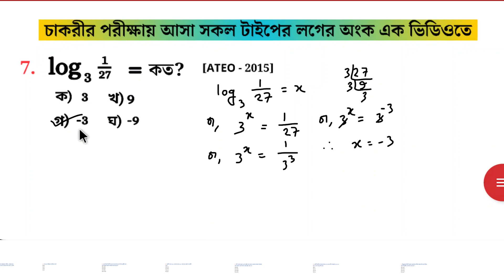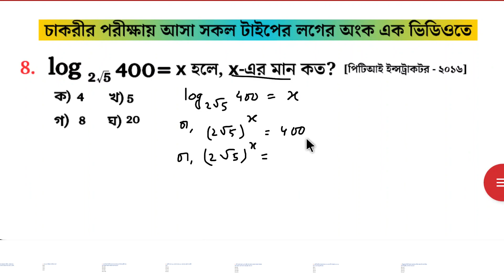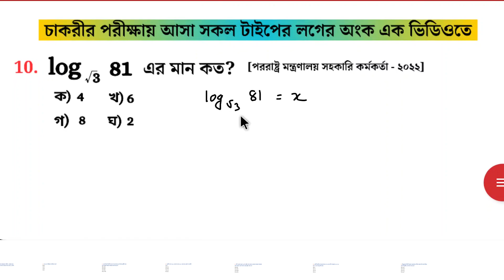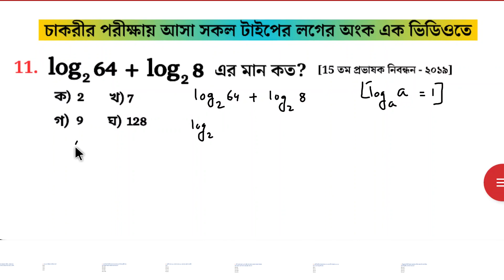Log err onker sohoj somadhan || Logarithm masic tricks || Math Moja || Sukumar Sen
লগারিদম এর অংক করার সহজ পদ্ধতি,
৮১ এর ৩ ভিত্তিক লগারিদম কত,
২৭ এর ৩ ভিত্তিক লগারিদম কত,
১৬ এর ২ ভিত্তিক লগারিদম কত,
১২৫ এর ৫ ভিত্তিক লগারিদম কত,
চাকরির পরীক্ষায় আসা গুরুত্বপূর্ণ লগের অংকের সমাধান,
লগ ও সূচক থেকে যে অংক গুলো বারবার আসে,
নগের অংকের এম সি কিউ,
লগ ও সূচকের mcq,
বিসিএস এ লগারিদম থেকে যে অংক গুলো বারবার আসে,
প্রাইমারি নিয়োগ পরীক্ষায় লগারিদম থেকে যে অংক গুলো বারবার আসে,
ব্যাংকের পরীক্ষায় লগারিদম থেকে যে অংক গুলো বারবার আসে,
লগারিদম এর অংক করার শর্টকাট পদ্ধতি,
সুপার শর্টকাট পদ্ধতি লগারিদম,
কিভাবে লগারিদমের অংক শর্টকাট পদ্ধতিতে করা যায়,
লগ ও সূচকের অংক করার শর্টকাট পদ্ধতি,
৩২ এর ২ ভিত্তিক লগারিদম কত,
লগারিদম,
সূচক ও লগারিদম,
সূচক ও লগারিদম ssc,
লগারিদম এর সূত্র,
সূচক ও লগারিদম এর সূত্র,
লগারিদম এর ব্যবহার,
লগারিদমের,
সহজ উপায়ে লগারিদম সমাধান,
মাত্র ৫ সেকেন্ডে লগারিদমের,
লগারিদম কি,
লগারিদম ৪.২,
লগারিদম অংক,
লগারিদম ৪.৩,
লগারিদম সমাধান,
লগারিদম বিসিএস,
এসএসসি লগারিদম,
নবম দশম লগারিদম,
সূচক ও লগারিদম ৪.২,
ssc সূচক ও লগারিদম,
সূচক ও লগাারিদম,
লগারিদমিক মান নির্ণয়,
সূচক ও লগারিদমের সূত্র,
সূচক ও লগারিদমের গুরুত্বপূর্ণ গণিত mcq,
logarithm,
math,
class 9 maths,
logarithms,
class 9,
class 10 maths,
ssc math,
bcs math logarithm,
logarithm class 11,
icse class 9 maths logarithms,
class ix math logarithm,
logarithm formula,
logarithms class 11,
logarithm class 9,
class 9 logarithm,
class 10,
logarithm class 11 maths,
logarithm for class 9,
logarithm class 9 icse,
maths tricks,
math tricks,
tricks,
simplification tricks,
vedic maths,
vedic maths multiplication tricks,
multiplication tricks,
maths,
math trick,
maths trick,
square trick,
division tricks,
bcs math,
shortcut math pro,
math shortcut,
shortcut math,
primary job math solution,
shortcut math solution bangla,
job math solution in bangla,
math tricks,
job preparation math,
maths shortcut,
maths shortcuts,
lav khoti math shortcuts,
primary math,
maths shortcut answer,
bank job math preparation,
ssc math,
math shortcuts,
bcs math solution,
math tutorial,
সরকারি চাকরির প্রস্তুতি,
চাকরির পরীক্ষার অংক,
চাকরির প্রস্তুতি,
চাকরির পরীক্ষায় আসা অংক,
বার বার চাকরি পরীক্ষায় আসা অংক,
চাকরীর পরিক্ষায় আসা গড়ের অংক,
প্রাইমারি শিক্ষক নিয়োগ প্রস্তুতি,সরকারি চাকরির গুরুত্বপূর্ণ অংক,
পরিক্ষায় আসা গুরুত্বপূর্ণ গনিত,
চাকরির পড়াশুনার ভিডিও,
চাকরির পড়াশুনা,
চাকরির পরীক্ষার প্রশ্ন ও সমাধান,
চাকরির জন্য গুরুত্বপূর্ণ কিছু অংক,
শর্টকাট অংক,
log এর অংক,
সেকেন্ডেই লগের অংকের সমাধান,
লগের অঙ্ক,
লগের অংকের সুপার শর্টকাট টেকনিক,
লগের শর্টকাট অঙ্ক,লগের ধারা,
লগারিদমের অংক সমাধান,
লগের সূত্র,
লগের সমাধান,
লগের ভিত্তি,
লগের ম্যাজিক,
লগের ভিত্তি পরিবর্তনে,
400 এর লগ 4 হলে লগের ভিত্তি কত,
লগের ভিত্তি পরিবর্তনের নিয়ম,
লগারিদম অংক করার টিকস এন্ড ট্র,
অংক করার সহজ পদ্ধতি,
অংক করার টিকস এন্ড ট্র,
অংক যা পরীক্ষায় বার বার আসে,
32 err 2 vittik logarithm koto,
calculate log base 2 from common logarithm,
valor de un logaritmo,
como hallar valor de un logaritmo,
log 2,
scientific calculator count log base 2,
calculator log base 2 from log base 10,
can i calculate log base 2 from calculator,
how to calculate log base 2 from log base 10 ?,
how to calculate log base 2 using a scientific calculator?,
log base 2 from log base 10,
log base 2 calculate how ?,
যে অংকগুলো বার বার আসে,
পরীক্ষায় বারবার এই অংক গুলো আসে,
পরীক্ষায় অংকগুলো অাসে,
লগের অংক,
উৎপাদকে বিশ্লেষণ- পরীক্ষায় এই অংক গুলো বারবার আসে,
সরকারি চাকরি পরীক্ষায় এই ১ টি অংক বার বার ১০০% আসে,
নিবন্ধন পরীক্ষার প্রস্তুতি গণিত,
নিবন্ধন পরীক্ষা,
পরীক্ষায় আসা অংক,
বার বার অাসে অংকগুলো,
পরীক্ষায় ভালো করার উপায়,
নিবন্ধন পরীক্ষার প্রস্তুতি,
লগের ভিত্তি পরিবর্তন,
সূচকের অংক,
সূচক ও লগারিদম,
সূচক ও লগের অংক,
সূচকের সূত্র,
সূচক এর অংক,
লগের অংক,
সূচকের অংক ৪.১,
সূচকের অংক নং৭,
সূচকের সূত্রাবলী,
সূচক ও লগারিদমের অংক,
সূচকের অংক নবম শ্রেণি,
সূচকের অংক করার সহজ নিয়ম,
সূচকের অংকের সমাধান,
সূচকের অংক করার সহজ পদ্ধতি,
সূচকের অংক করুন ৪ সেকেন্ডে,
সূচক ও লগারিদম ৪.১,
সূচকের ধারণা,
লগারিদম অংক,
সূচক ও লগারিদমের সকল অংক,
সূচক ও লগারিদম এর পরিচিতি,
সূচক ও লগারিদম,
চাকরির অংক,
অংক প্রশ্ন ও সমাধান বার বার পরীক্ষায় আসা,
পরীক্ষায় আসা অংক,
গুরুত্বপূর্ণ কিছু অংক,
সরকারি চাকরির পরীক্ষার জন্য চতুর্ভুজের গুরুত্বপূর্ণ অংক,
সরকারি চাকরির গুরুত্বপূর্ণ অংক,
চাকরির পরীক্ষায় আসা অংকের শটকার্ট,

ফেইসবুক পেইজ লিংক (Math Moja):

যোগাযোগ:
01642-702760